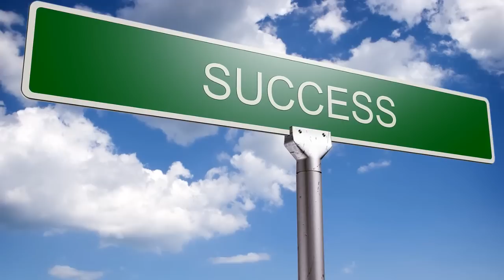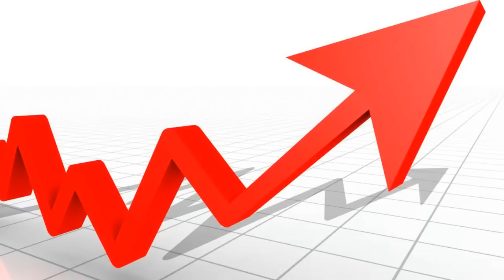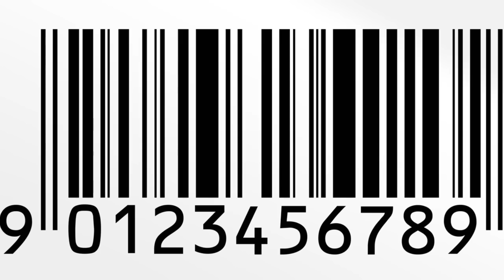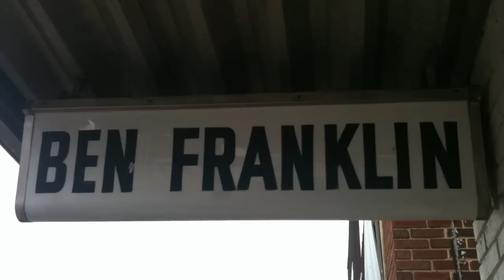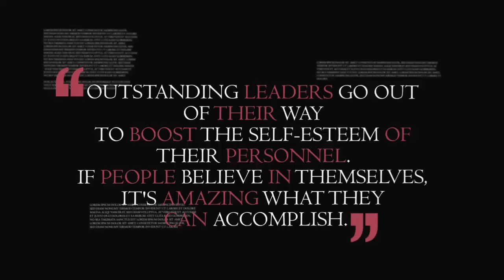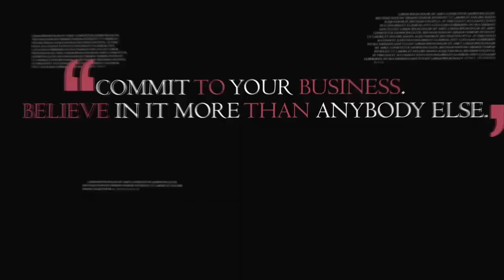What Sam Walton Can Teach You to TRANSFORM Your BUSINESS!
(Insert text from person if we have a question)

3 Success Tips from Sam Walton

My name is Evan Carmichael and I believe that the fastest and most effective way to build a business is to model the strategies of people who have already done what you're trying to do. I call it Modeling the Masters. My last post with over 30 comments was 3 Business Lessons from George Foreman.

Today we're going to take a closer look at how a farm boy from Oklahoma wanted to pursue a Master's degree but couldn't afford. In urgent need of money he opened up his first retail store and would eventually become the richest man in North America. This is the story of Wal-Mart founder Sam Walton and the top 3 lessons that you can learn from his success.

"Ignore the conventional wisdom. If everybody else is doing it one way, there's a good chance you can find your niche by going in exactly the opposite direction." - Sam Walton

Sam Walton (born March 29, 1918) is an American entrepreneur that built Wal-Mart, the largest retail chain store in the world. He started out as a farm boy and became the richest man in America in the 1980s. From the farmlands of Oklahoma, Walton began his journey in life. His father, Thomas, was a farmer that felt he could not raise his family on the money being brought in from the farm, so he would pack everyone up and move the family to Missouri. There Thomas would become a farm loan appraiser.

Even though this job meant that the Walton family would travel all over Missouri, Sam Walton would not be discouraged. He would also excel at academics and sports, leading his high school football team as quarterback to a state championship. From high school, Walton would attend the University of Missouri and achieve his bachelor's degree in economics. While getting his bachelor's degree, he would become interested in commerce. This would make him want to enroll in the Wharton School of Business, but he could not afford to attend. He would find a job at JCPenney as a manager just three days after graduating the University of Missouri, but would eventually resign this job so he would be available to join the US military.

After serving as a security officer in the US Army Intelligence Corps for three years, Walton would resign his captain's commission. In 1945, Walton would ask his father-in-law for a loan of $20,000 so he could buy his first retail store, a Ben Franklin variety store. This would start a journey that would help him develop many of the techniques he would implement in his Wal-Mart chain of stores. These remarkable chains of events would make Walton worth more than $23 billion in the 1980s and today, Wal-Mart brings in more than $300 billion annually, along with the Sam's Club franchise Walton started, which brings in more than $40 billion annually.

Action Item #1: Treat the Customer as the Boss

Action Item #2: Success Depends on Employees

Action Item #3: Embrace New Technology

Quotes

"If you love your work, you'll be out there every day trying to do it the best you possibly can, and pretty soon everybody around will catch the passion from you -- like a fever."

"Commit to your business. Believe in it more than anybody else."

"Celebrate your successes. Find some humor in your failures. Don't take yourself so seriously. Loosen up, and everybody around you will loosen up. Have fun. Show enthusiasm - always. When all else fails, put on a costume and sing a silly song. Then make everybody else sing with you. Don't do a hula on wall Street. It's been done. Think up your own stunt. All of this is more important, and more fun, than you think, and it really fools the competition."